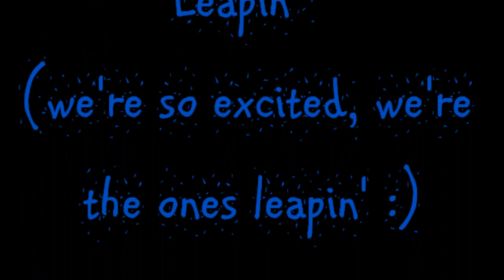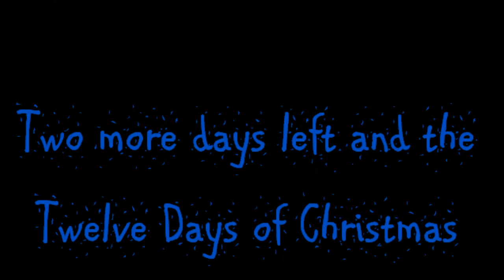The American Girl Doll Tenth Day of Christmas!! Addy Walker!!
Welcome to the TENTH DAY OF American Girl CHRISTMAS!
Hope you enjoy it just as much as we did!